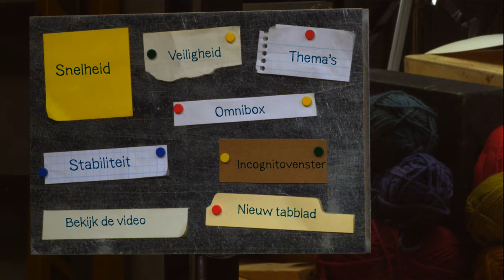Chrome Features - Themes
Themes - Customise your browser with themes from artists around the world.

Click on the notice board in the video to see our other films.